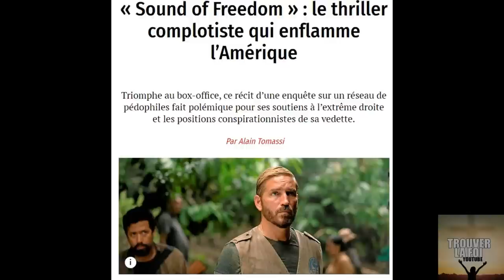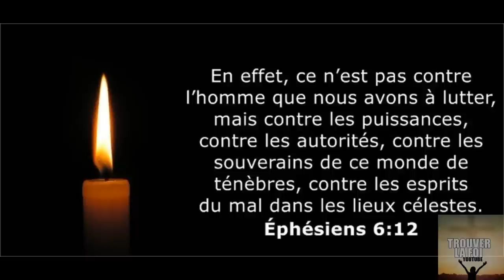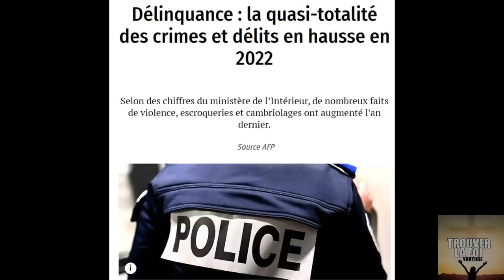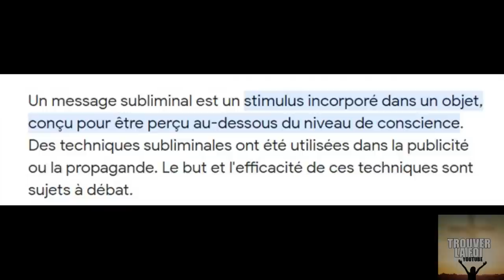APPRENEZ A VOIR LES CHOSES CACHEES👁️EP8: JESUS VS SATAN DANS L'INDUSTRIE CINEMATOGRAPHIQUE MODERNE!